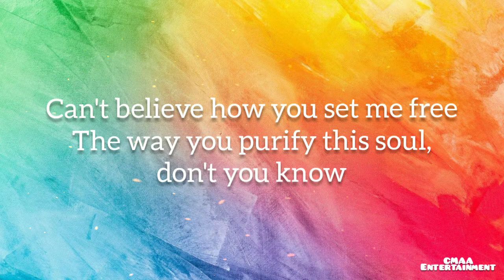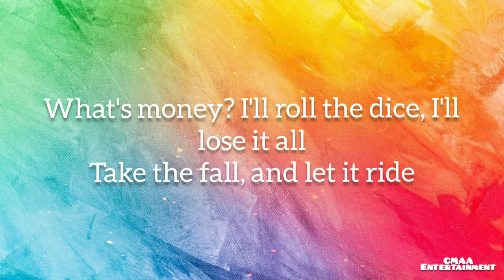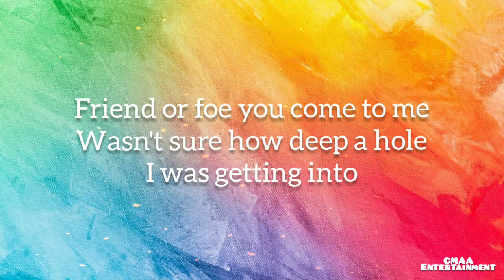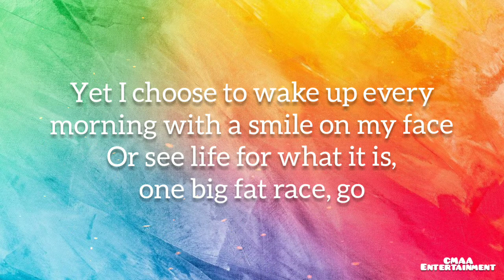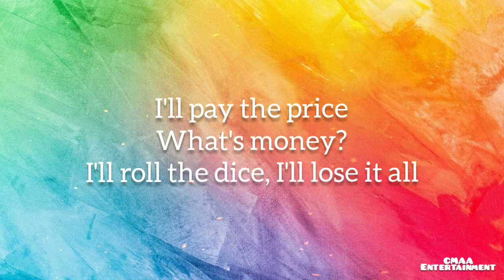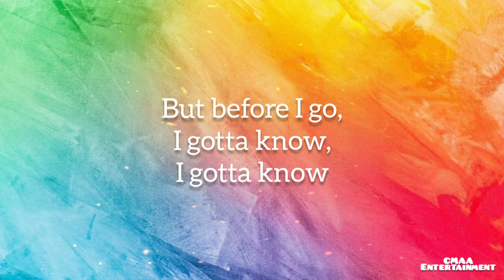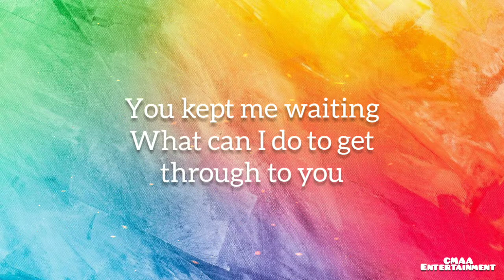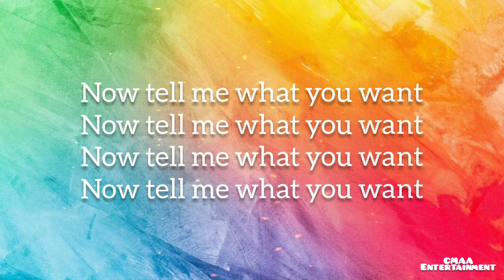Daniel Padilla - Truth by Bamboo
This channel is all about entertainment video and lyrics video for entertainment service.

Visit the Original Music Video:
Photo Credits: